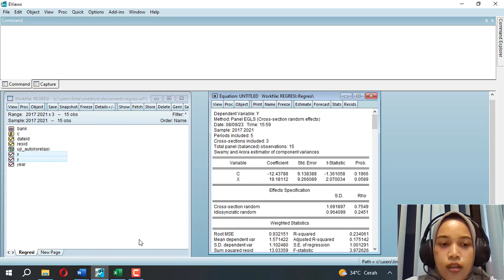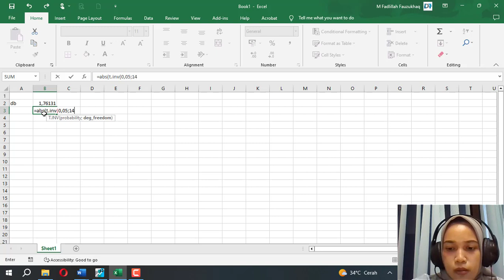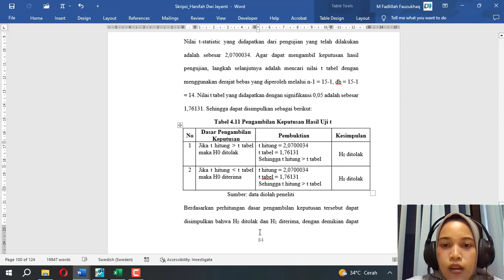Uji t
Tema Penelitian: Pengaruh Efisiensi Terhadap Stabilitas Bank Syariah Di Negara Mayoritas Muslim Kawasan Asia Tenggara

Video ini menjelaskan tentang cara mencari nilai hasil Uji t menggunakan Eviews 12

Kontributor : Hanifah Dwi Jayanti
Editor  : M. Fadlillah Fauzukhaq